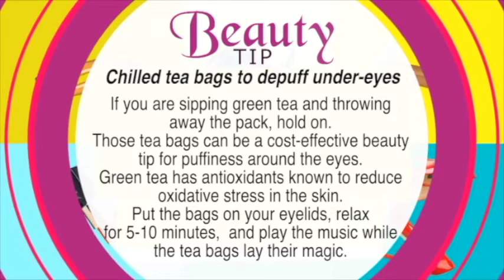Capitalising on technology to position and develop yourself